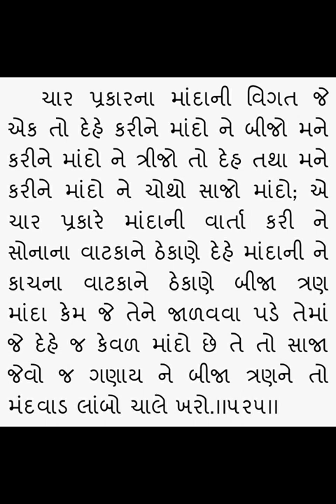Gopalanand swami ni vato 519,520,521,522,523,524,525 - Rameshbhai Dave